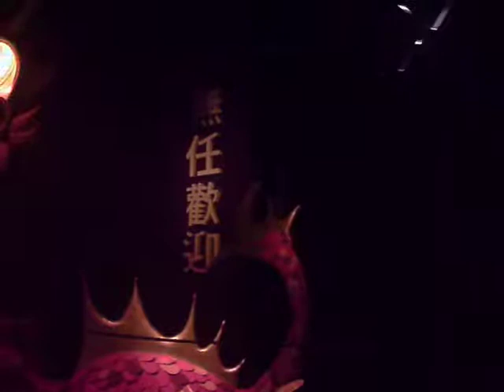Efteling Carnaval Festival Deel 1